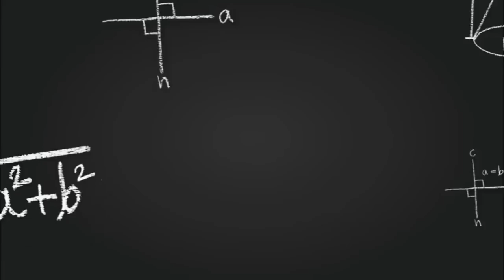Guess the bowlers by action | Cricket puzzle | IQ test | picture puzzle | tricky riddles 2020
This video will stretch your mind. If you think you are smart and want to test your IQ level solve these riddles. This will increase your knowledge and IQ level. this is the best exercise for your brain by solving these riddles regularly you will experience an amazing results.